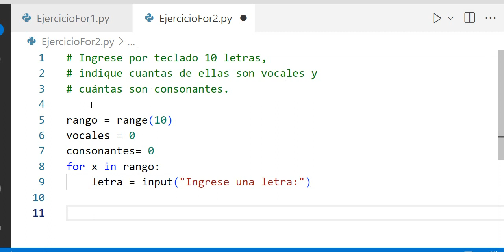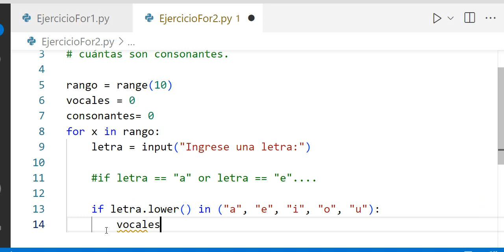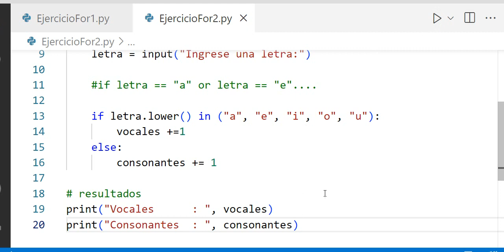Python: Ejercicio contar letras ingresadas por el usuario, usando for, if, in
Uso de for, in, if y or para contar las vocales y consonantes ingresadas por el usuario.